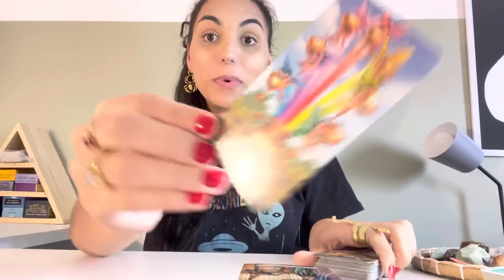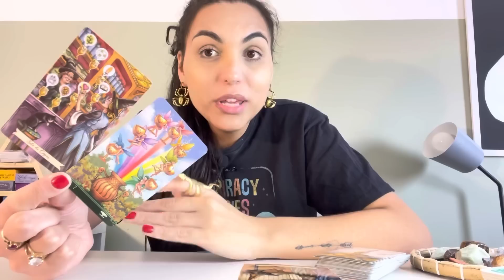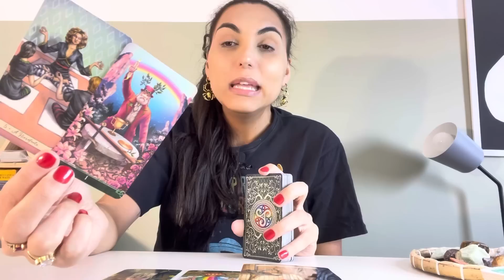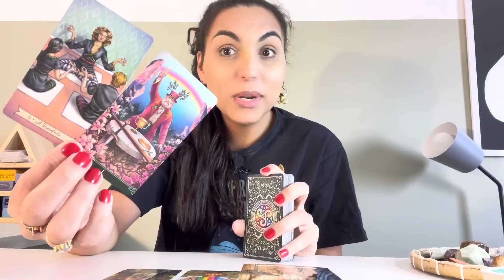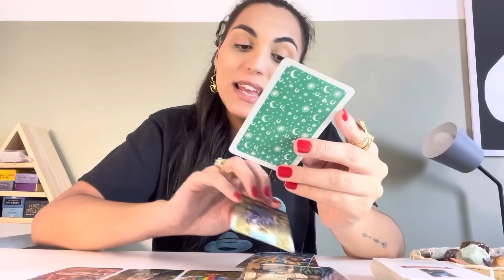♐️SAGITÁRIO ☀️ É Tudo Muito! Depois da Dor, Um Novo Mundo De Possibilidades!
Oráculos usados na leitura:
Baralho dos Pensamentos Encorajadores

Isabelly/Wourhan
Irradiar-se ☀️